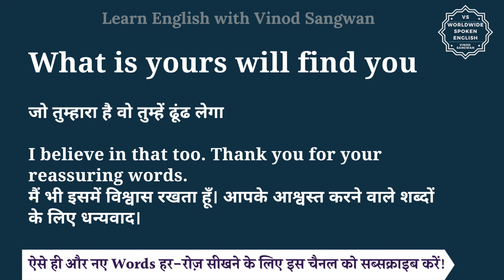What is yours will find you meaning in Hindi | What is yours will find you ka matlab kya hota hai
इस वीडियो में आप What is yours will find you का हिंदी में मतलब समझेंगे और साथ में What is yours will find you का pronunciation भी सीखेंगें यानि की आप What is yours will find you के अर्थ के साथ साथ ये भी सीखेंगें की What is yours will find you को कैसे बोले या What is yours will find you को बोलने का सही तरीका क्या है |

तो बस एक मिनट में सीखिए What is yours will find you को|
Let’s learn Hindi Meaning of What is yours will find you in detail.

What is yours will find you का हिंदी में अर्थ होता है
जो तुम्हारा है वो तुम्हें ढूंढ लेगा

I believe in that too. Thank you for your reassuring words.
मैं भी इसमें विश्वास रखता हूँ। आपके आश्वस्त करने वाले शब्दों के लिए धन्यवाद।

What is yours will find you को इन उदाहरणों से और अच्छे से समझ सकते हैं